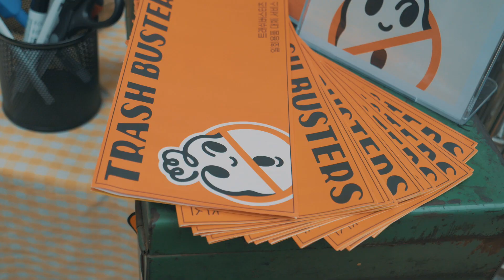크팸파티 스케치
[Kfem Party]

“우리는 커다란 나무 아래서 반갑게 만나
다정하게 노래를 부르고 춤을 추었습니다.
더워지는 지구, 위험해지는 환경을 생각하면서.
날이 너무 추워지기 전에 또 만나요!”
* 크팸파티는 ‘생명과 평화, 생태와 참여’를 위해 활동하는 환경운동연합(@kfem1993)이 진행하는 행사입니다. 디제잉 파티뿐 아니라 회원가입 등 다양한 활동으로 환경운동연합과 함께 해주세요